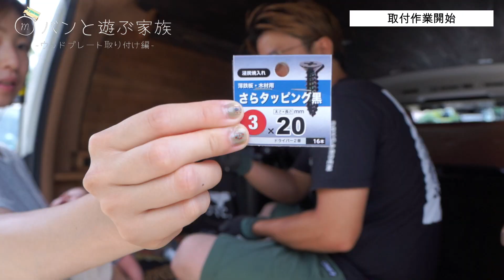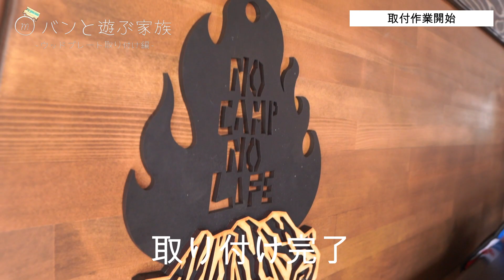【キャンプ好きのハイエースカスタム】オリジナルカスタム誕生！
《今回のギア関連HP》

-関連動画-
【キャンプ初心者が沼った結果】ギアばかり揃えまくった末に…買ってよかったものをご紹介

■【ハイエースカーテン】穴開け不要・取付５分！オーダーメイドカーテンで一気に変わる!!

■【富士山麓で絶景キャンプ】キャンプにハマった夫婦のNEWキャンプギア目白押し

【念願の初キャンプへ!!】ほぼ道具なしでも出来たのか!?初心者キャンパー大奮闘！！

■【ベランピング】キャンピングカー納車待ち家族！ベランピングで楽しむはずがハプニングだらけ。。。

【manas.manakaとくるちゃんfamily】

バンに乗り車中泊やキャンプを楽しむ６人家族

アウトドア初心者がキャンプレベルを向上中！

夫婦の日常と家族時間
仕事も遊びも楽しむ２人と３人娘１人息子、時々会長まな(といぷー)

〇バンと遊ぶ家族

〇manas.manaka　ガーデンデザイナー

〇くるちゃん　観葉植物youtube

【撮影機材】
■sony a7Ⅲ